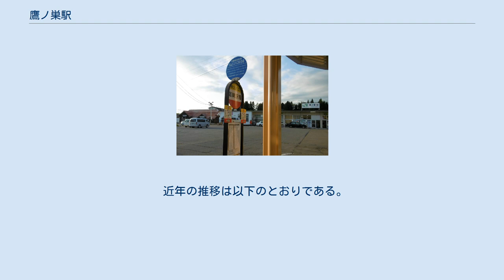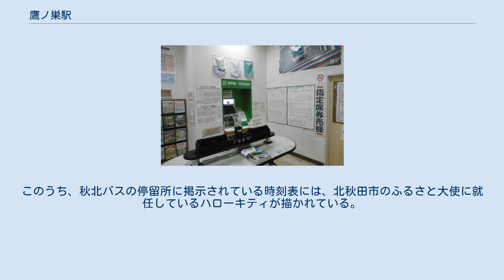鷹ノ巣駅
鷹ノ巣駅（たかのすえき）は、秋田県北秋田市松葉町にある、東日本旅客鉄道（JR東日本）奥羽本線の駅である。
 本記事では、隣接している秋田内陸縦貫鉄道秋田内陸線の鷹巣駅（たかのすえき）についても、併せて記述する。
 秋田内陸線が国鉄阿仁合線だった時代には鷹ノ巣駅という1つの駅だったが、第三セクター転換時に秋田内陸縦貫鉄道の駅舎が敷地内西側に別に建てられ、鷹巣駅と称した。
これは、鷹巣町が北秋田市へと合併する前の表記に合わせたことによる。
JRと秋田内陸縦貫鉄道の改札は別になっているが、ホームは繋がっており、実質的には同一駅である。
 JRと秋田内陸縦貫鉄道はレールがつながっており、当駅を経由する両線間の直通運転は2009年度には25本あり、青森ねぶた祭や桜の開花期に合わせて運行されており、2015年でも弘前 - 鷹巣 - 角館間で臨時快速列車（森吉山麓紅葉号など）が運行されている。
ただし、手動で分岐器を動かしてレールの切り替え、列車の入換作業をする必要があり、その作業に30分ほどかかっている。
信号機や連動装置などを整備して分岐を自動化するには1億6000万円の費用が必要と試算されており、導入の是非が議論されている。
 両社の駅は駅名が異なりかつ駅舎も個別に設けられているが、構内は共用しており改札内の乗り継ぎが可能となっている。
1番線には北秋田市に伝わる「牛の一枚皮を使った世界一の和太鼓」と書かれたモニュメントが展示されている。
 東能代駅管理の業務委託駅（JR東日本東北総合サービスが受託）。
直営駅時代は管理駅でもあり、前山駅・糠沢駅の2駅を管理していた。
委託化に合わせて早朝夜間駅員不在となった。
したがって、当該時間帯のワンマン列車の乗降扱いは無人駅に準じる。
 駅舎には指定席券売機、自動券売機、待合室がある。
また、JR東日本の駅舎の一角には、観光案内所が設置されている。
2006年にみどりの窓口が廃止され、その代替として「もしもし券売機Kaeruくん」が設置されたが、2012年に営業終了し撤去された。
 のりば （出典：JR東日本:駅構内図） 頭端式ホーム1面1線を有する地上駅。
JR1番線の秋田寄りにある。
 社員配置駅。
駅舎には出札窓口のほか、秋田内陸線旅行センター（旅行商品のみ取り扱い）がある。
 2019年度（令和元年度）の1日平均乗車人員は565人である。
 駅前商店街（駅方向を望む） 南側は、駅前からアーケードのある商店街が延び、金融機関や医療機関、市役所をはじめとする公共施設が集積している。
東側の国道105号沿いには、大型商業施設が進出している。
北側には、列車や鉄道施設防護の防雪林があり、平坦な田園風景が広がっている。
 「鷹巣駅前」停留所 駅前商店街のアーケード下に「鷹巣駅前」停留所があり、秋北バスの路線バス、市街地循環バス、秋北タクシーの大館能代空港へのリムジンバスが発着する。
このうち、秋北バスの停留所に掲示されている時刻表には、北秋田市のふるさと大使に就任しているハローキティが描かれている。
 また、JR鷹ノ巣駅前タクシー乗り場より大太鼓の館、伊勢堂岱遺跡のほか、大館能代空港経由で森吉山阿仁スキー場、 十和田湖、八幡平・玉川温泉方面へ、予約制の乗合タクシーが運行している。
 鷹巣駅に関するカテゴリ: